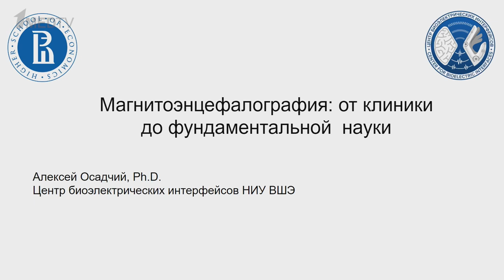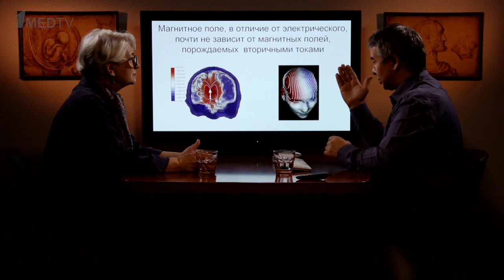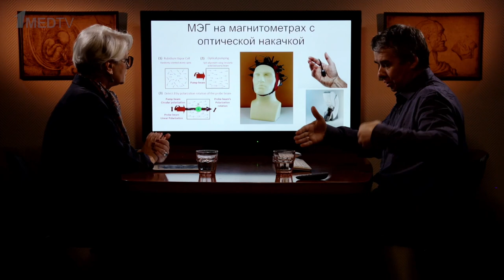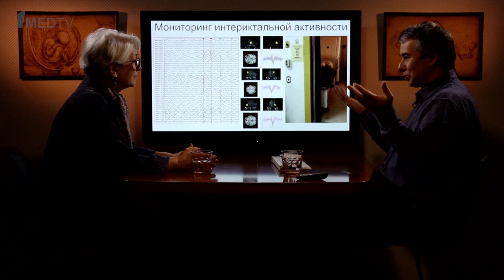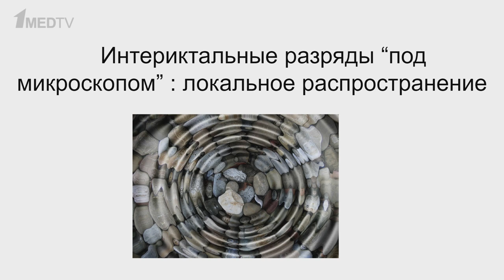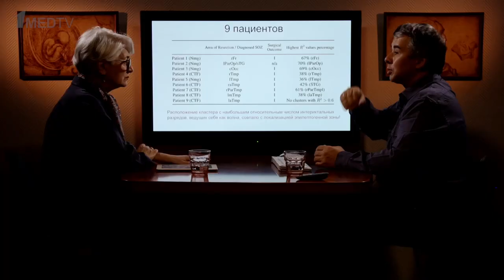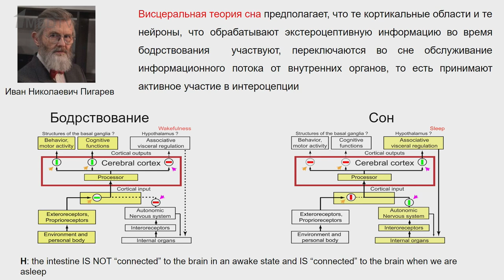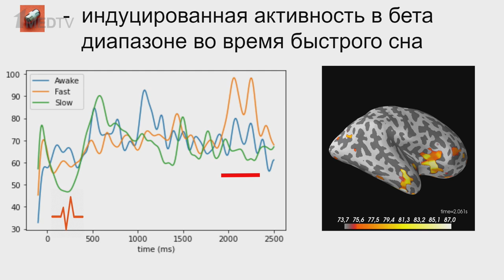«Магнитоэнцефалография: от клиники до фундаментальной науки». Гость: Осадчий А.Е.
В новом выпуске авторской программы Марины Аствацатурян «Медицина в контексте» мы продолжим тему изучения нейроинтерфейсов «мозг-компьютер» и их терапевтических возможностей, основанных на фундаментальных свойствах нервной системы и нервной ткани.

Чтобы развивать нейроинтерфейсы, необходимо понимать, что такое мозговая активность и как ее фиксировать и визуализировать. Гость программы Алексей Евгеньевич Осадчий, директор Центра биоэлектрических интерфейсов, профессор Факультета компьютерных наук НИУ ВШЭ, расскажет о магнитоэнцефалографии и ее применении в медицине и исследованиях работы мозга.

00:00 Вступление. Гость программы Осадчий А.Е.
03:06 Магнитоэнцефалография как метод нейровизуализации
06:15 Происхождение магнитоэнцефалографического сигнала
08:44 Преимущества магнитоэнцефалографии перед ЭЭГ
13:04 Развитие метода магнитоэнцефалографии
20:22 Интерфейс мозг-компьютер и магнитоэнцефалография
27:46 Мониторинг эпилептиформной активности
31:30 Определение очага эпилептической активности
37:28 Поиск первичного эпилептогенного очага
47:44 Висцеральная теория сна
53:03 Роль мозга в регуляции работы внутренних органов
54:32 Оценка связи мозг-кишечник во время сна
1:01:50 Взаимодействие с западными коллегами
1:08:21 Завершение выпуска